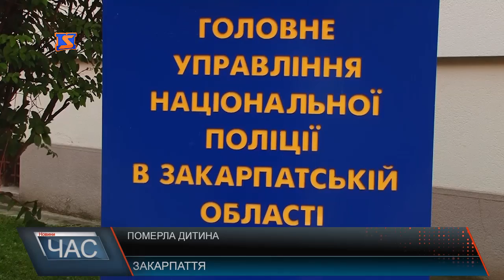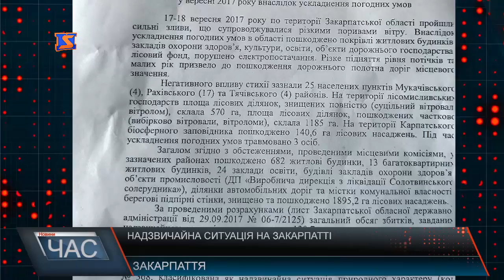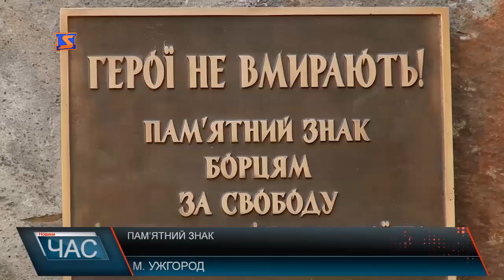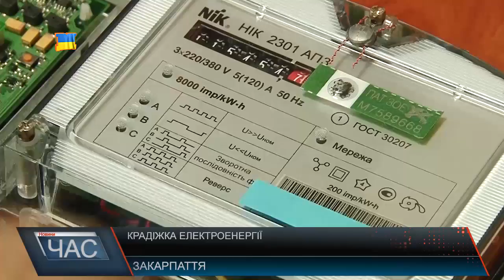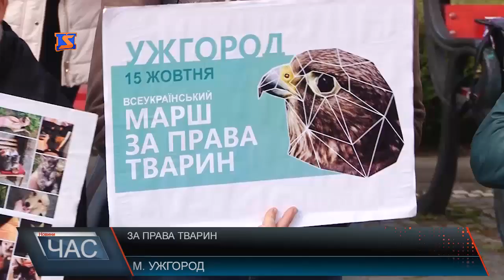Програма “ЧАС”. Hовини Закарпаття за 18 жовтня 2017 року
Інвестиційний проект. Чи почнуть будувати футбольну академію на Мукачівщині?
Зібрання зоозахисників. Люди вийшли на підтримку братів наших менших.
Поводження із твердими побутовами відходами. Закарпатці переймали досвід в Угорщині.
Пинтьова оселя. На Хустщині відкрили хату-музей.
Встановлення знаку. Борці за незалежність та свободу України.
Сесія Хустської районної ради. Прийняті рішення.